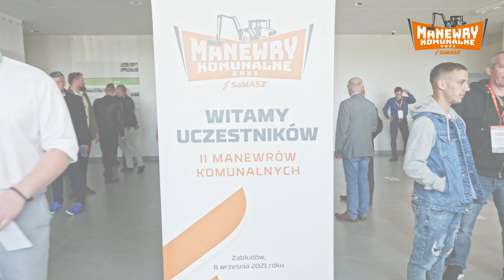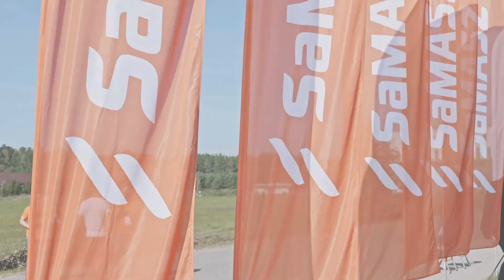II Manewry Komunalne SaMASZ 2021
Kosiarki bijakowe, ramiona wysięgnikowe, głowice robocze do ramion wysięgnikowych, a także nowości produktowe - posypywarki IceSTORM można było zobaczyć 8 września 2021 podczas II Manewrów Komunalnych przy siedzibie firmy SaMASZ Sp. z o.o. w Zabłudowie.